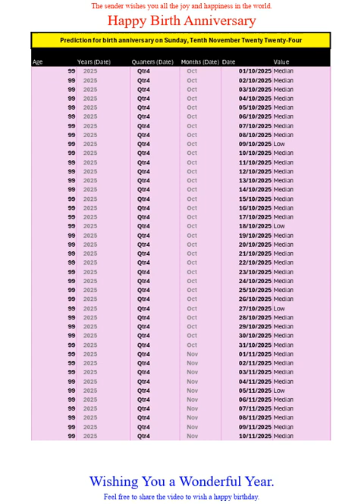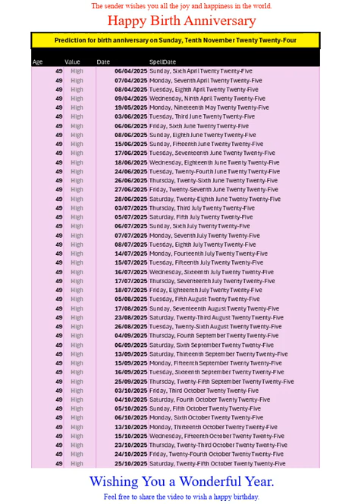Happy Birth Anniversary for Nov 2024